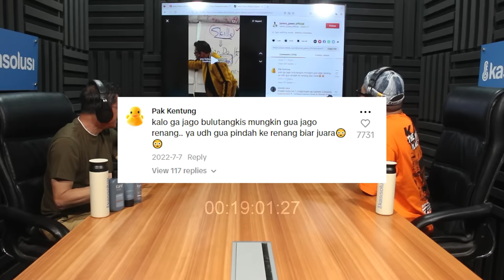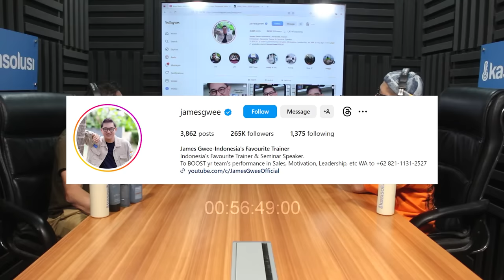TIM SALES WAJIB LAKUIN INI‼️ 7 CARA AMPUH ATASI PENOLAKAN COSTUMER - Coach James Gwee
🗣️ James Gwee

Beliau merupakan motivator dan trainer kenamaan Indonesia yang hadir untuk bongkar cara ampuh atasi penolakan customer!

Temukan penjelasan selengkapnya di Podcast Kasisolusi
Workshop Offline: How To Lead Your Sales Team To Achieve Target in 2023 & Workshop Online: How To Communicate Effectively So That People Say "Yes"

Workshop Offline With JAMES GWEE & ALFA MAULANA

Workshop Online With JAMES GWEE via ZOOM

Daftarkan dirimu melalui link di bawah ini

Pakai fitur Whatsapp Marketing dari Mekari Qontak untuk marketing bisnis kamu!
linkprofile.id/mekariqontak

Masih mau nanya-nanya tentang Mekari?
DM aja Instagramnya!

GRATIS

Kasisolusi